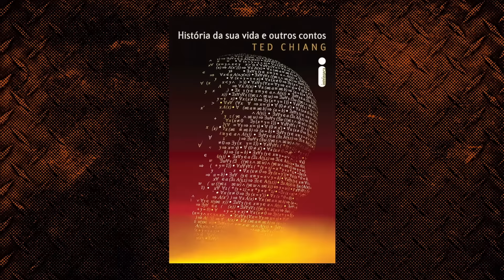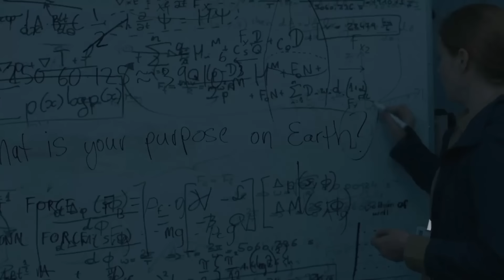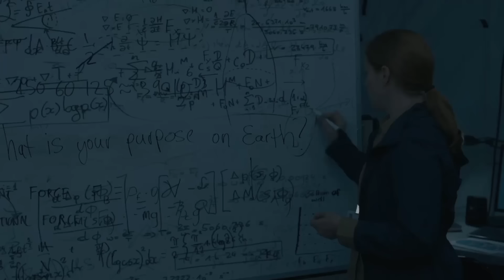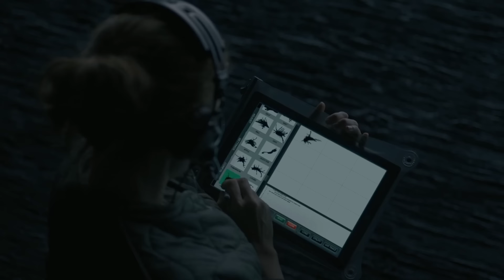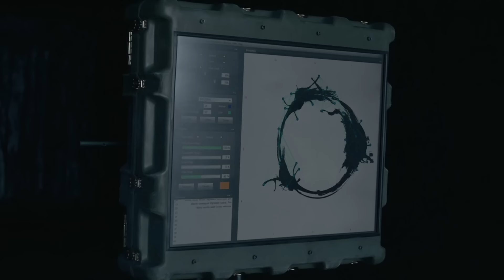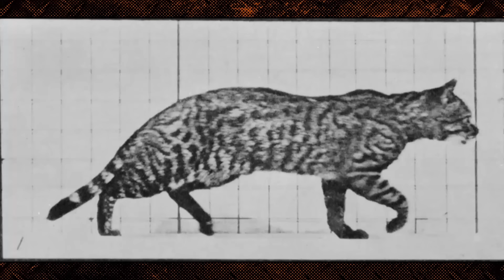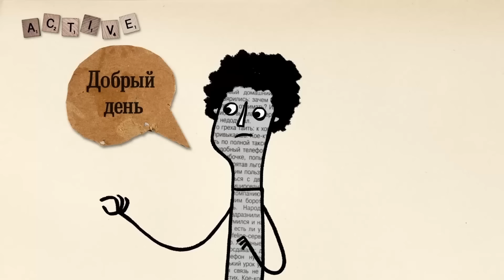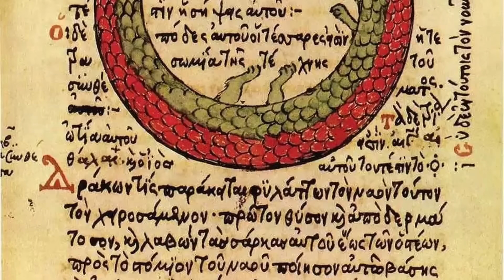VOCÊ REPETIRIA SUA VIDA PARA SEMPRE? A Chegada (2016) e o Amor Fati de Nietzsche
"Arrival" (A Chegada) é um filme de ficção científica lançado em 2016, dirigido por Denis Villeneuve e baseado no conto "Story of Your Life" de Ted Chiang. Estrelado por Amy Adams como a linguista Dra. Louise Banks, o filme narra a chegada de misteriosas naves alienígenas em diferentes pontos do planeta. Louise é recrutada pelo governo dos EUA para decifrar a linguagem dos visitantes e entender suas intenções. À medida que se aprofunda em seus estudos, ela descobre que a linguagem alienígena altera a percepção do tempo. Comento nesse vídeo a filosofia de A CHEGADA, falo da hipótese Sapir-Whorf, determinismo linguístico, senso de tragédia, eterno retorno, amor fati e outras maluquices dos alienígenas leitores de Nietzsche.

🛒 Link na Amazon